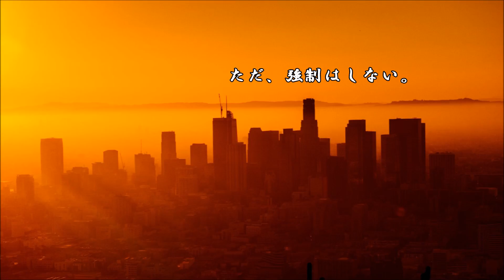ショートサーキット出張版読み上げ動画2403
「大賀さんに逆らったら死ぬ、の？」と言う所が懸念と言うか、
問題と言うか。皇帝を滅ぼす事が出来たのか。皇帝は死んだか。

素材著作
風景